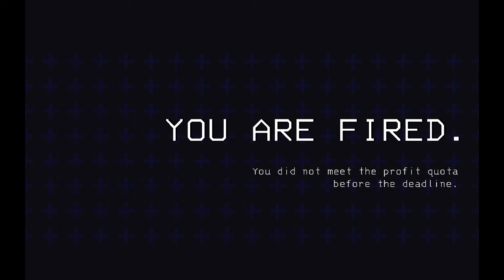We got UTTERLY DESTROYED in LETHAL COMPANY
Me and my friend Ethan or PlatPlat for the moreso Inclined played Lethal Company together and these are the highlights